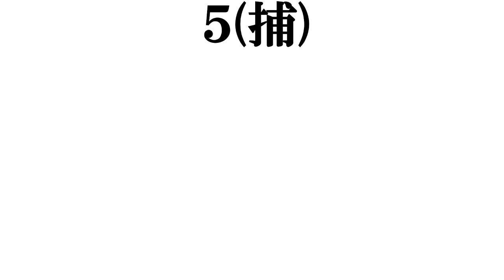【北京五輪２０２２日本人美女アスリート】打線組んでみた①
７番の紀平さんですが怪我で代表入りしていませんでした。本当に申し訳ございません。また４年後に期待しています。